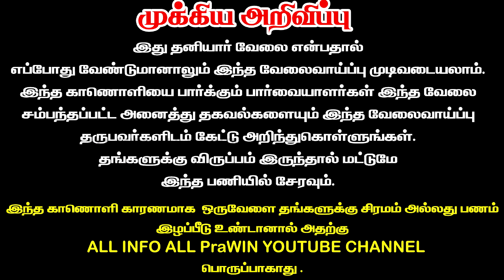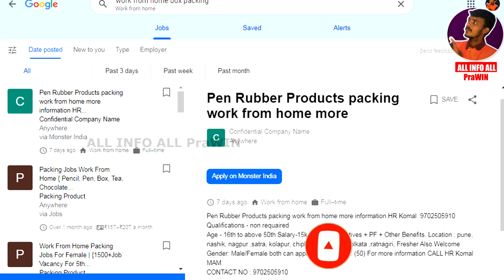💓Womens Job Tamil | அனைத்து பெண்களும் செய்யலாம் | படிப்பு,அனுபவம் தேவையில்லை Work from home based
தொடர்பு கொள்ளுங்கள்.
👸Welcome to
Youtube Channel 🌷 I AM YOURS PraWIN

post office jobs 2021 in tamilnadu

Tamilnadu private jobs 2021, New tamilnadu jobs 2021,New tamil Jobs 2021,Tamil job 2021,Tamilnadu job 2021,Tamilnadu private job vacancy 2021,Tamilnadu government jobs 2021,
2021 new job vacancy,2021 new job,2021 new job vacancy,private jobs,Job 2021 ,Jobs 2021 ,private job vacancy 2021 tamil,தனியார்,வேலை
2021 job
2021 job vacancy
2021 job vacancy tamil
2021 jobs
2021 job notifications
2021 job vacancy in tamilnadu
2021 jobs in india
2021 job news
2021 job in tamil
2021 job vacancy in tamilnadu
2021 job notifications in tamilnadu
2021 job recruitment in tamilnadu
government jobs 2021 tamil
job vacancy 2021 in tamil private
online jobs tamil 2021
tamil nadu jobs 2021
tamil guide jobs 2021
tamil nadu job vacancy 2021
tamil nadu new job 2021
tamil nadu job vacancy 2021 august
tamilnadu job recruitment 2021
tamilnadu jobs
tamilnadu job recruitment 2021 private
tamilnadu jobs link
tamilnadu jobs app
tamilnadu jobs today
office assistant jobs 2021,anganwadi icds recruitment 2021,clerk recruitment